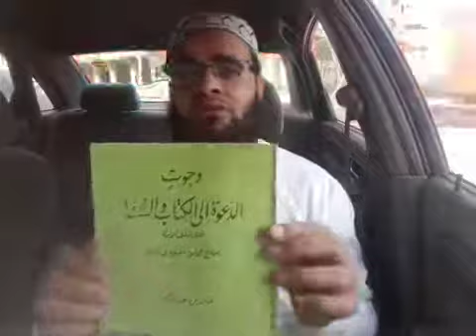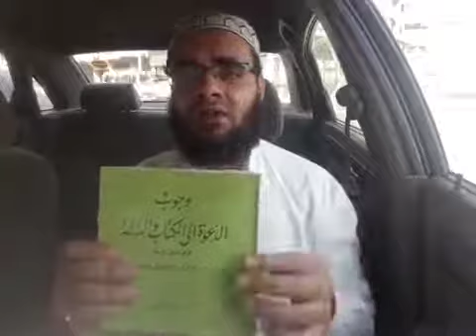قصة كتاب وجوب الدعوة الى الكتاب والسنة بفهم سلف الأمة ومنهاج اهل التبليغ والدعوة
للحصول على المجموعة خارج مصر التواصل مع م / محسن عبدالحميد مكتبة الإيمان داخل جامعة الأزهر بالدراسة كلية أصول الدين أمام مدرج د/ عبدالحليم محمود . ــ الحسين ــ القاهرة .
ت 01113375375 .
ت 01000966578 . } 020 مفتاح مصر قبل الرقم .
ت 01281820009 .